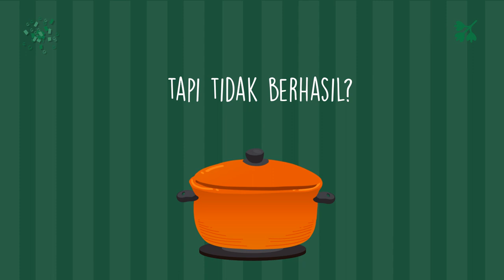Jual Template Iklan Resep Makanan Sate Lilit Bali, Mie Goreng, Balado, Lodeh,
Jasa Edit Video Promosi / Jual Template Iklan Resep Makanan Sate Lilit Bali, Mie Goreng, Balado, Lodeh, atau

Daftar Isi
00:00 - Cara Edit Video Iklan Lapis Legit, Tips Konten Lawar Bali, Tips Iklan Rujak Cingur
00:10 - Contoh Iklan Promosi Resep Makanan Nasi Goreng, Gado-Gado, Sate Padang, Nasi Campur,
00:30 - Contoh Video Promosi Resep Makanan Nasi Uduk, Rawon, Sate Kambing, Martabak,
00:40 - Contoh Konten Branding Resep Makanan Sate Padang, Pecel Lele, Es Teler, Rujak,
00:50 - Resep Makanan Sop Buntut, Rujak, Ikan Bakar, Mie Goreng,